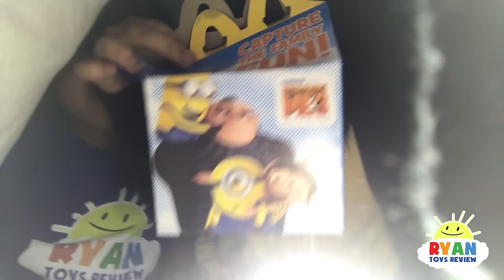Spinning a Fidget Spinner!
Ryan ToysReview tried the popular spinning a fidget spinner challenge except it's actually 3pm because Ryan can't stay up that late.